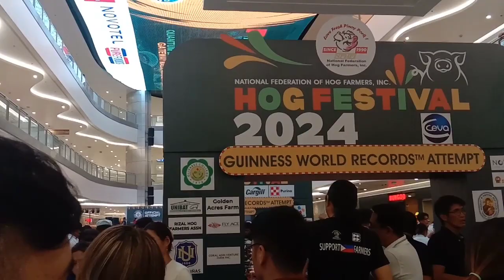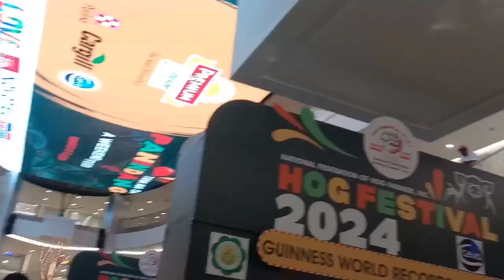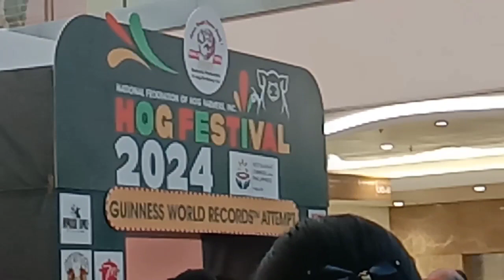Yun gumala ka tapos may nakita kang mga lafang